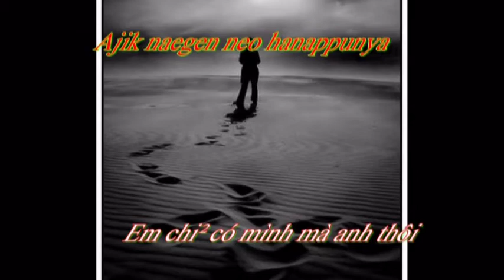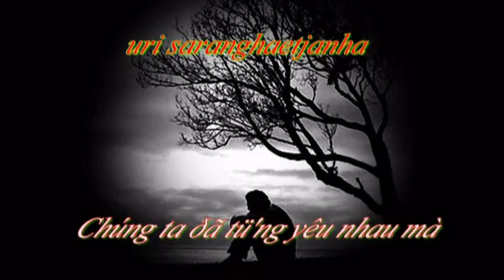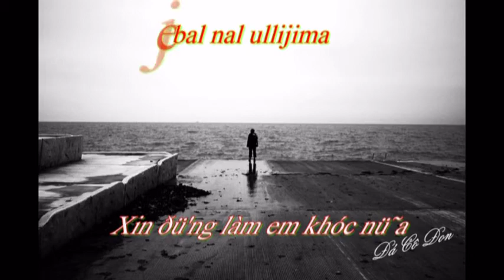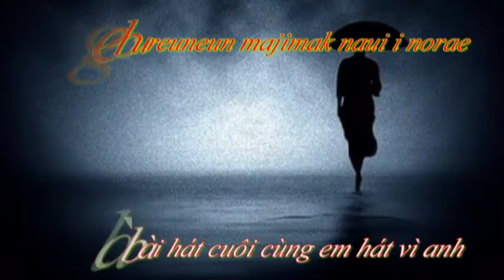We Were In Love.flv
Nỗi buồn khi chia tay, my love, We were in love, t_ra. davichi,